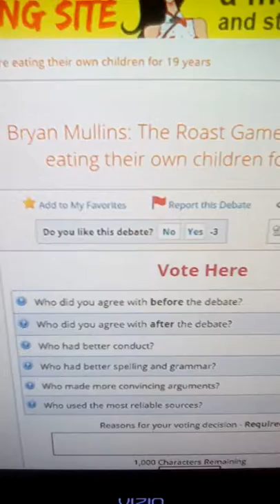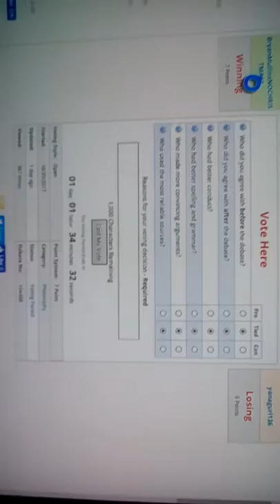Bryan Mullins: The Roast Game Has Been Proven Right, Pro Wins!!!!!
Families have been literally eating their own children as their "Christmas Roast" for 19 years (year wise, not calendar wise)
It has been proven.